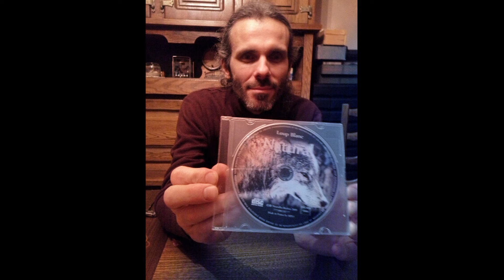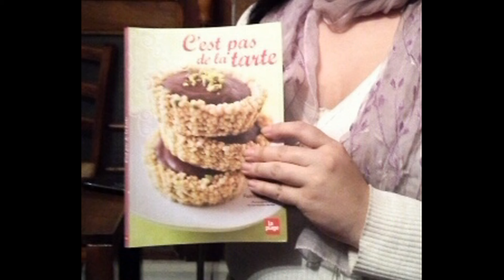harmonica - Rudolph The Red-Nosed Reindeer - Réveillon de Noël 2015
Le diaporama de ma soirée de réveillon 2015 sur fond de chant de Noël sur un arrangement de bossa nova ! Je joue le thème et j'improvise sur une "bête de course", un harmonica que j'ai modifié moi-même.